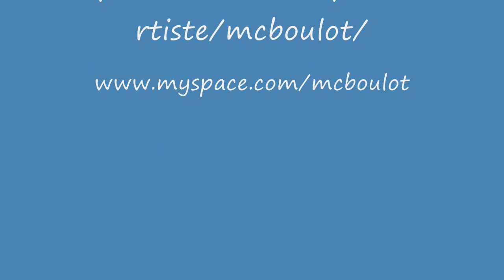my love is game over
artiste: Mc Boulot
titre: My love is game over
disponible pour compile , show, scène, production et tout projet pour featuring